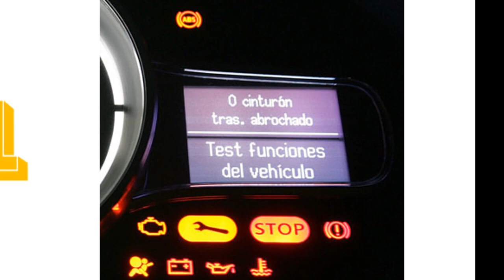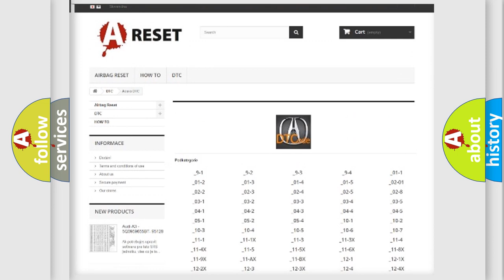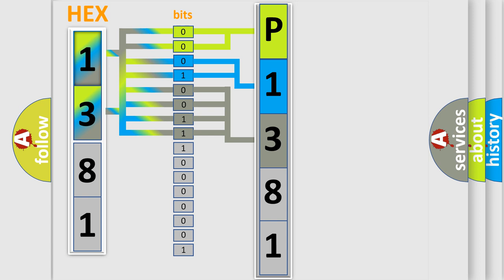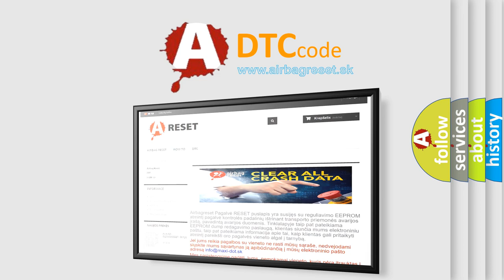DTC Acura P1381 Short Explanation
Make:
Acura
Code:
P1381
Definition:
Camshaft Position Sensor 1 No Signal
Description:
Engine cranking or running; and the PCM did not detect any signals from the Camshaft Position (CMP) sensor 1 during the CCM test. Note: The engine will start and run without the CMP sensor 1 signal.
Cause:
CMP signal circuit is open or shorted to ground
CMP pickup assembly or CMP sensor is damaged or has failed